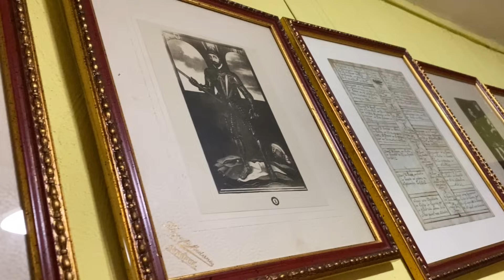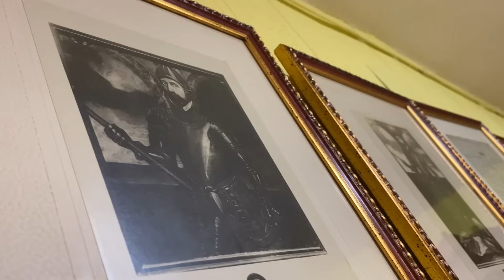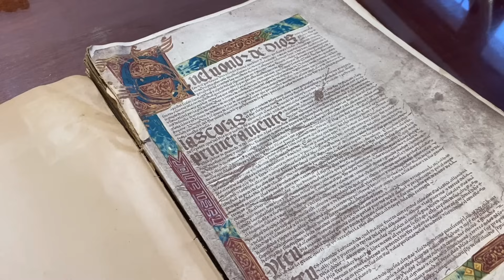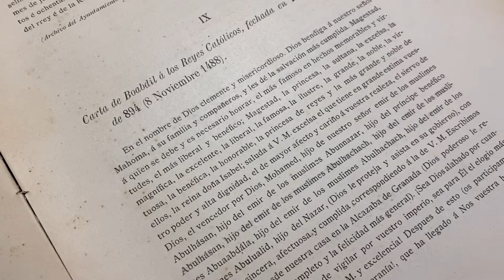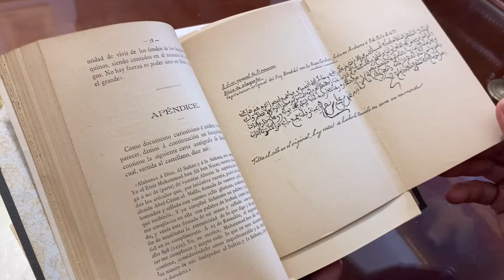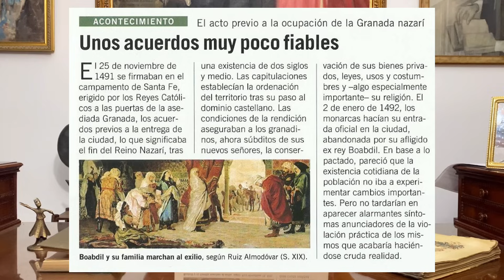La última carta de BOABDIL a los Reyes Católicos tras la expulsión de los moriscos 😢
Boabdil, Abū ‘Abd Allāh Muhammad ibn Abī il-Hasan 'Alī, fue el último sultán del reino nazarí de Granada, y por tanto el último que habría en España.

Su figura es destacada por la entrega de la ciudad a los Reyes Católicos tras la firma de las capitulaciones. Lo que Boabdil proponía era que los derechos de los habitantes de la ciudad de Granada fuesen respetados, incluidos los relacionados con el ámbito religioso. (Derechos que sólo fueron respetados unos años)

Boabdil sabía que representaba el final de una época y que no podía competir con los avances de la técnica militar castellana. Tenía los días contados y era consciente de ello. Muchos lo tachan de cobarde guerrero y otros de una lúcida mente que evitó la destrucción de la Alhambra.

En este vídeo viajaremos hablaremos de este periodo de la historia y os mostraremos la carta que escribió Boabdil en respuesta a las capitulaciones. Uno de los tesoros que guarda el Museo Ruiz de Almodóvar.

📌Video Subtitulado en 15 idiomas.
*Para activar los subtítulos, haga clic en "CC" (arriba a la derecha) y seleccione el idioma en la configuración

📌Apoya mi trabajo con un pequeño donativo, cualquier ayuda es buena para mi…

*Cada vídeo es producido por mí misma (grabación, edición, traducción etc) con mucha ilusión y dedicación para ofrecer lo mejor…

Si has leído hasta aquí es por que eres alguien muy importante para este canal, hazmelo saber con un ♥️ en los comentarios :)